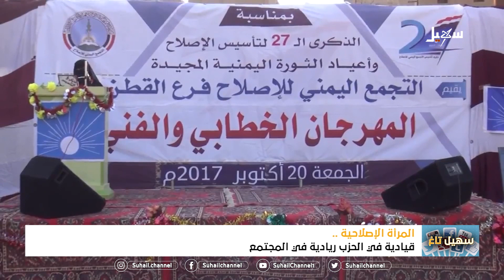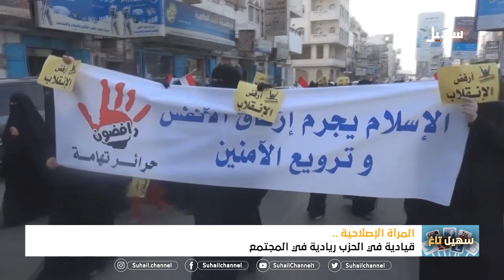المرأة الإصلاحية .. رائدة العمل الوطني في خضم المعركة الوطنية الراهنة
قناة_سهيل# ‪